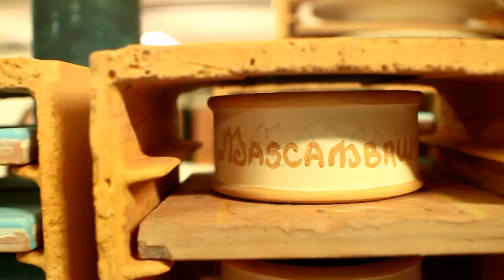Spot Ceramics 2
Portale di promozione del territorio SUD ITALIA
Video Spot a cura di Palazzo Mascambruno Residenza d'epoca di Cariati (Cs), partner di ILoveSudIt